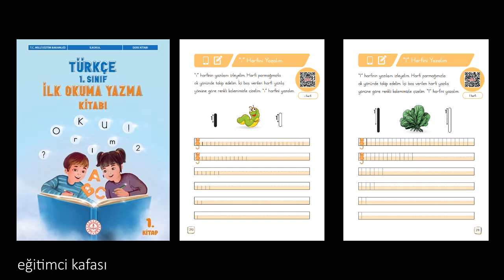I Harfinin Yazılışı Ders Kitabı 210 ve 211. Sayfa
YENİ MÜFREDAT OKUMA YAZMA 2024
MAARİF MODELİ OKUMA YAZMA 2024
Eğitimci Kafası Eğitim Videoları   -- Oku -- Öğren -- Paylaş

Bu videoları velilerinize yollayarak ilgili sayfadaki harfi doğru bir şekilde öğrencinizin öğrenmesini ve yazmasını sağlayabilirsiniz.

1.Sınıf Okuduğunu Anlama Oynat. Listesi